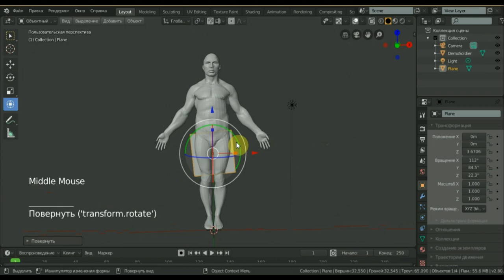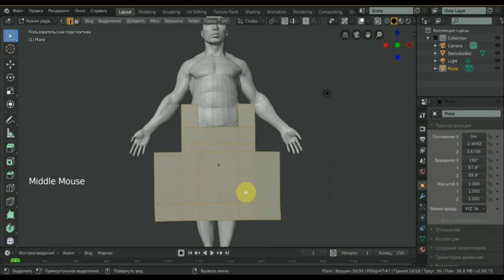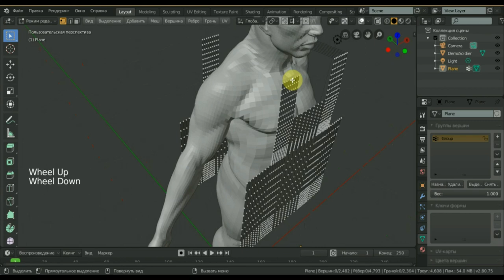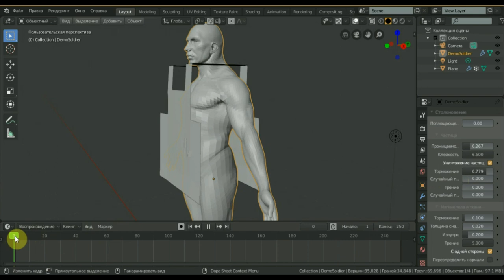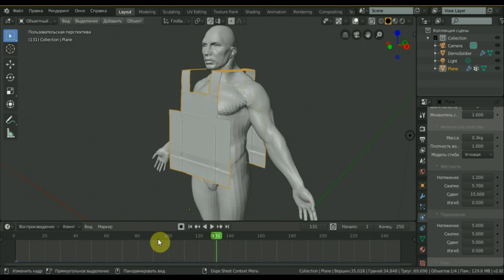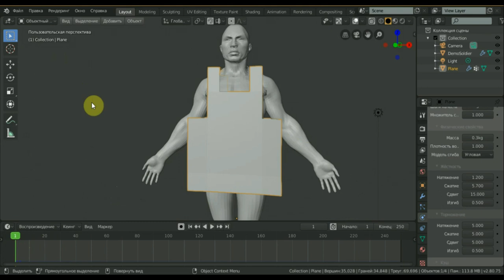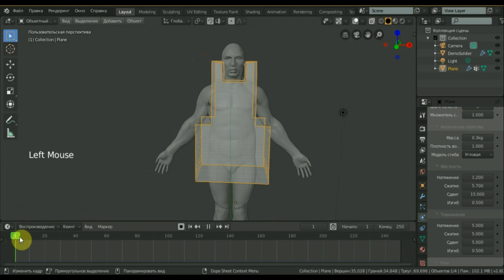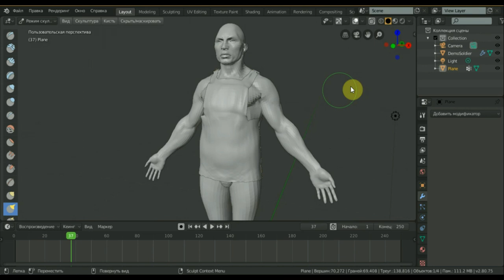BLENDER 2.8 эксперимент одежда